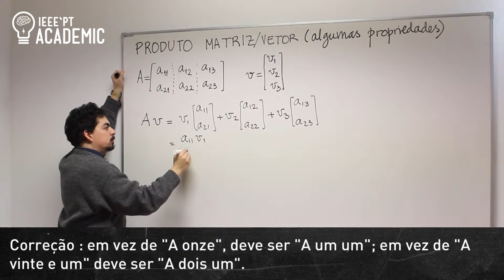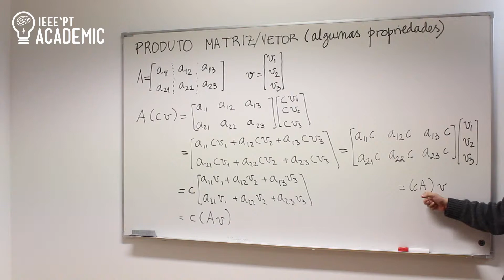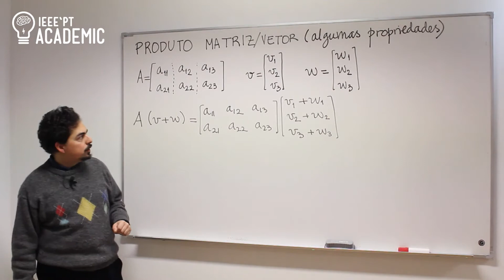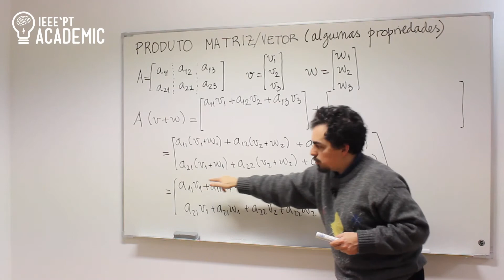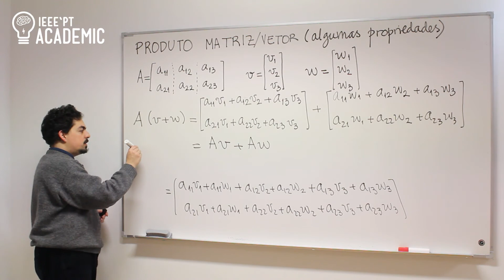Produto matriz/vetor (algumas propriedades)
João Pedro Boavida, IEEE-IST Student Branch